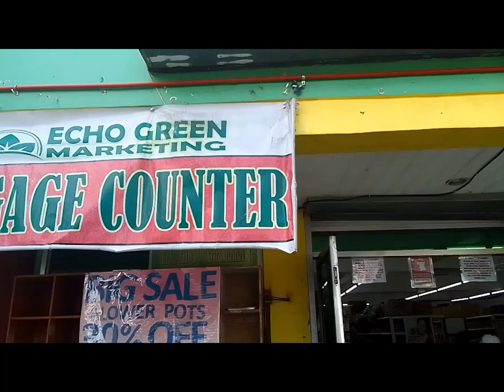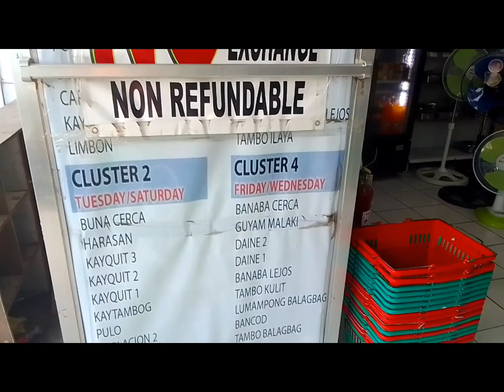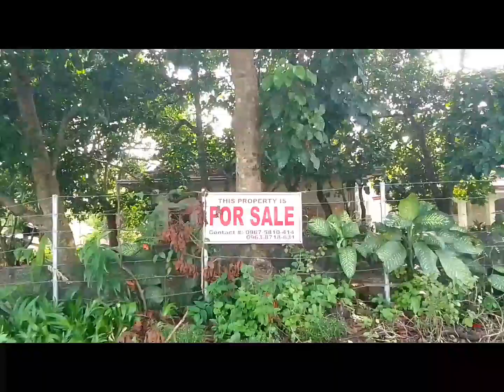WHAT I DID FOR LOVE OF MYSELF | BONG BARIZO TV